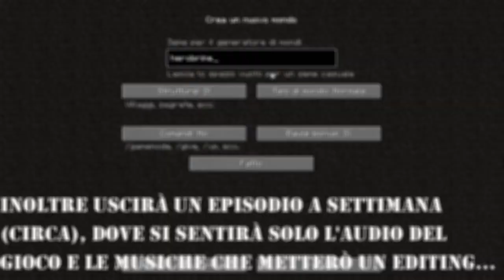HEROBRINE HA TENTATO DI UCCIDERMI! ATTENZIONE! - S1:E2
✔ Achievement unlocked!

Bravo hai sbloccato l'obbiettivo! sei arrivato fino alla fine della descrizione! Nei commenti scrivi NoobsForever Ma non dire a nessuno cosa significa!!!